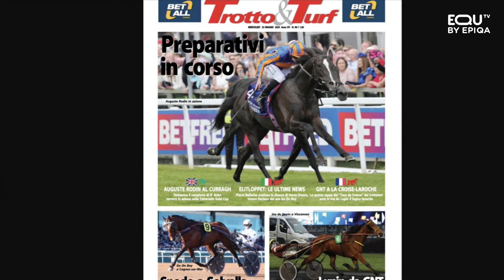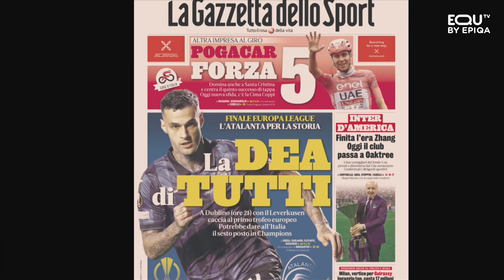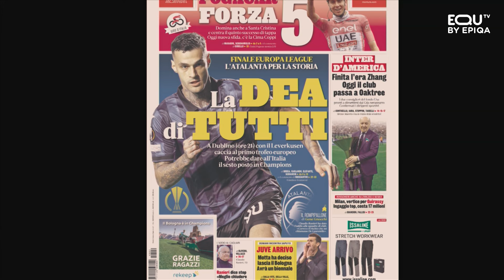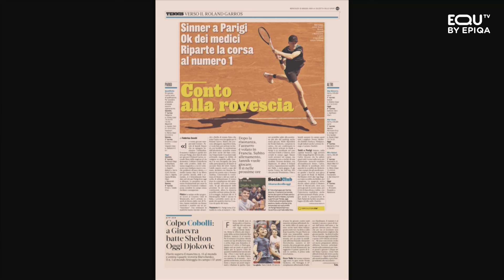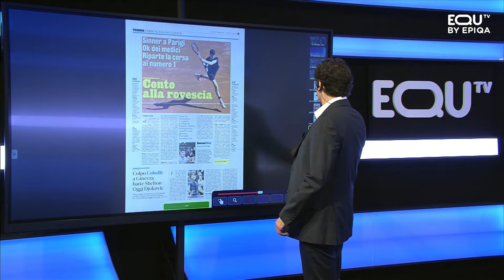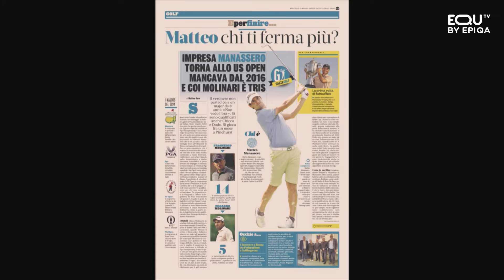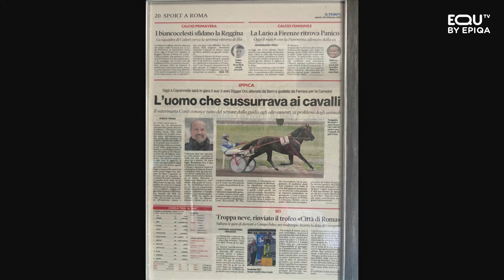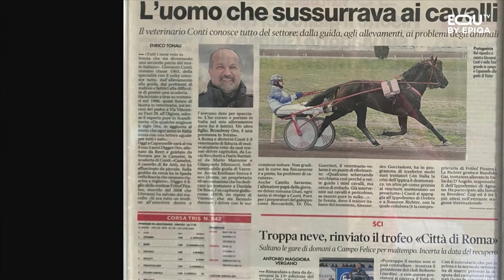EQU TV MATTINA (22/05/24)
In studio con Matteo Recanatesi, in questa puntata dedicata come tutti i mercoledì alla scienza medica amica dei cavalli, il dottor Giovanni Conti, che oltre ad essere veterinario impegnato in Italia e in Svezia è anche gentleman driver e piccolo allevatore. E per il Fuori Corsa di giornata, Micol Fenzi è andata a trovare il personaggio del momento: Gennaro Casillo, vincitore del Lotteria con Capital Mail e prossimo all'impegno nell'Elitlopp.